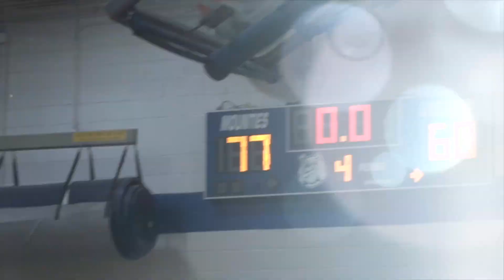Montclair vs Immaculate | Essex County Tournament 2024 | Round of 16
Montclair was down by 2 in the first quarter and slowly got their momentum and was up by 12 at halftime. Immaculate came back and cut the lead down to 4 points and Montclair found their momentum again and kept the lead throughout the game and finished the game 77-60